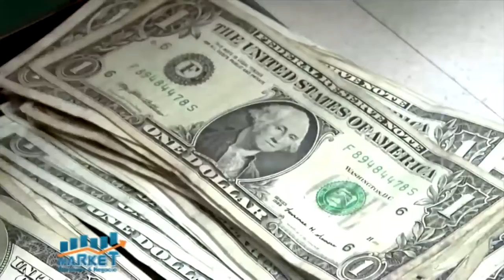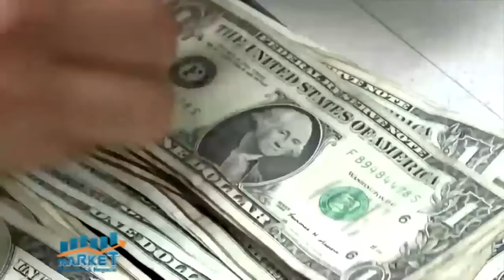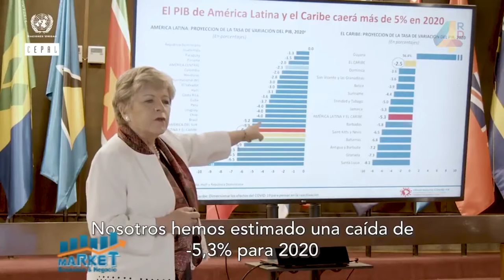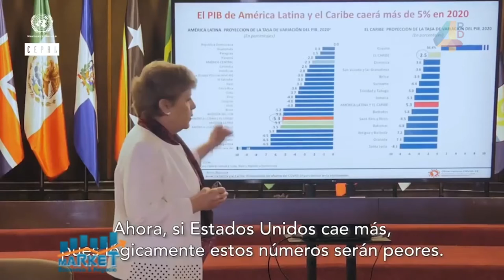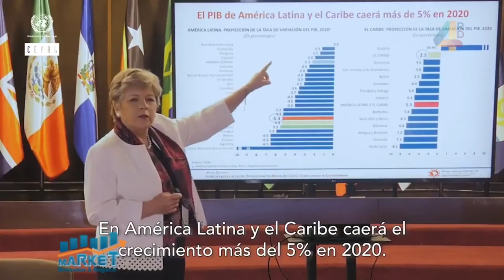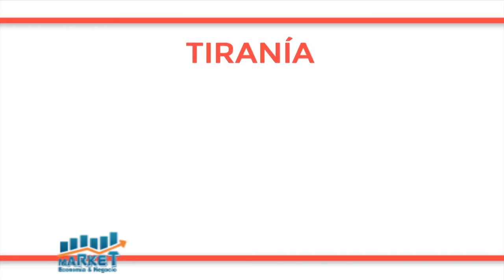Banco Central informó que en julio las remesas superaron los 860 millones de dólares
Market, Economia y Negocios, B-1, 13 de julio 2021